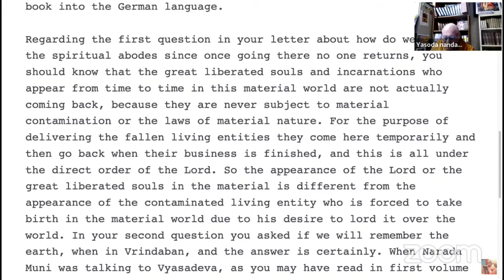Unauthorized book changes explained in 7 min by Yaśodā nandana Dāsa ACBSP